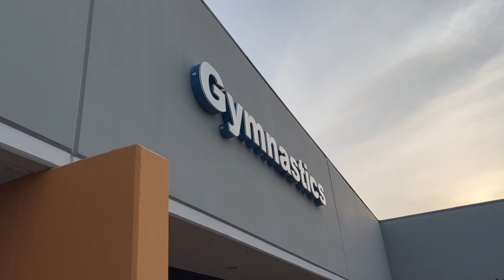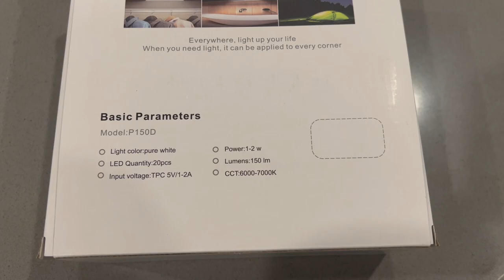An Exciting Afternoon | AUBREY STARTS GYMNASTICS & MORE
Our house was a wreck this afternoon - so join me as I give it a good clean before taking Aubrey to her first ever gymnastics class!

Original price: 39.99
Discount price: 27.99

About Us:

Our channel, Limabean Living, covers:
-SAHM Life
-Cooking & Baking
-Encouraging mathematical development in children
-Cleaning
-DIYs
-Frugal Living